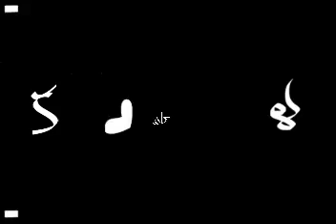SignatureAnimation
My Signature Animation In Flash
నా సంతకం యానిమేషన్